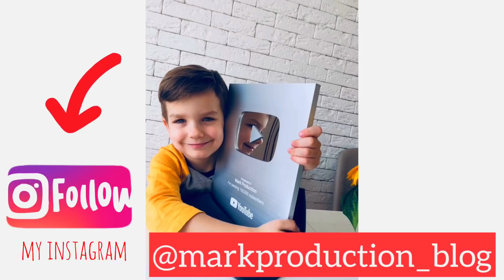Mark and the magical food | Funny Kids Video